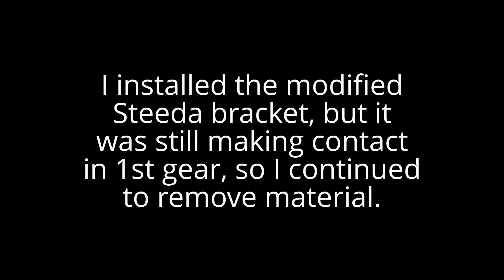Poorly designed Steeda short shift bracket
The Steeda short shift bracket for 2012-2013 Ford Focus is poorly designed. It contacts the transmission side motor mount bracket when attempting to shift to 1st gear - and prevents the transmission from fully engaging first gear. I had to remove a significant amount of material from the Steeda bracket to make it work.

In my first attempt to fix the bracket, I did not remove enough material. When installed, the Steeda bracket was still contacting the motor mount bracket:

With this much material removed, the transmission can fully engage 1st gear without having the Steeda bracket contact the motor mount bracket: